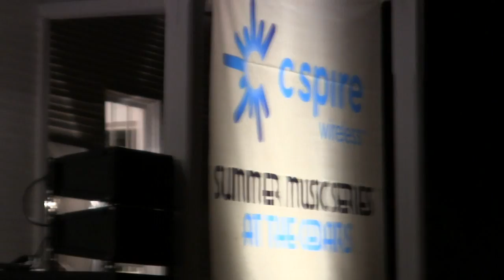Pryor and the Tombstones: "You and Tequila"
Pryor and the Tombstones performing "You and Tequila" at The Cedars in the Fondren District of Jackson, MS (08/16/12).  The show was part of the C Spire Wireless Summer Music Series held at The Cedars.  Band members are:  Pryor Buford Graeber (vocals), Lee Buford Threadgill (keyboard, vocals), Lynn Pearson (bass, vocals), Vic Blaylock (lead guitar, harmonica) and Blair Bingham (guitar, vocals).